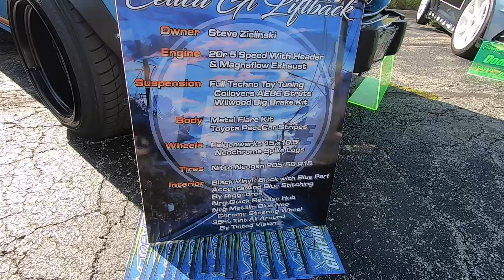VLOG#3 Tuner Evolution Chicago 2k19????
I brought my Toyota Supra from STL to Chicago for the weekend to participate in Tuner Evolution's car show. I saw the big city, seen a bunch of rad cars, met a lot of rad people and made some good memories